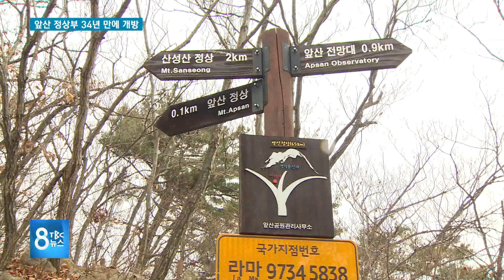앞산 정상부 34년 만에 개방 191201 [TBC-띠비띠]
앞산 정상 34년 만에 개방!